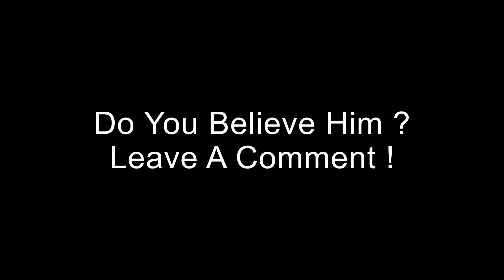Pfizer CEO Albert Bourla Compliance Is a Problem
Pfizer CEO Say's That Having Enough Vaccine Is Not The Problem
Compliance Is.
Some Highlights From The World Economic Forum Davos 2022